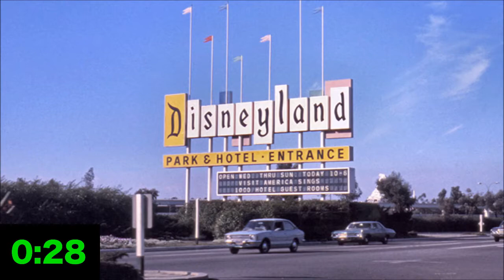History of Haunted Mansion Holiday in Pi Minutes - Jack Skellington's Scary Christmas at Disneyland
Every Christmas, Disneyland's Haunted Mansion transforms into a Nightmare before Christmas ride! A Winter Wonderland filled to the brim with fright and the perfect way to spend a Scary Christmas.

History in Pi Minutes is a series where I look at some popular topics in Disney or Theme Park History and cover them in a bite size format. There will be a new video on this channel every other week alternating between History in Pi Minutes and the longer format Baffling History episodes!

With the success of a few other holiday overlays, Disneyland decided to show how the Grim Grinning Ghosts spend their Christmas vacation. Jack Skellington, Sally, Oogie Boogie, and the whole Halloween Town Gang from Tim Burton's a Nightmare before Christmas come to the Haunted Mansion to share their very unique brand of Christmas Cheer. Learn about the previous ideas for this ride, the version we almost got in Walt Disney World, and much more about this seasonal ridethrough.

Want to learn more about the history and go in depth?

I will talk another iconic Disney Christmas experience in my next Baffling History on 12/18.

SoCal Attractions 360 is my personal favorite source for ride through videos. They cover all kinds of attractions and vacation destinations, not just theme parks! As much of my B-Roll footage as possible comes from their channel (with their permission):

These sites have some great articles that go a bit more in depth about the ride through and it's history/story:

This Video was made by Zach (AKA Pi the Disney Guy).